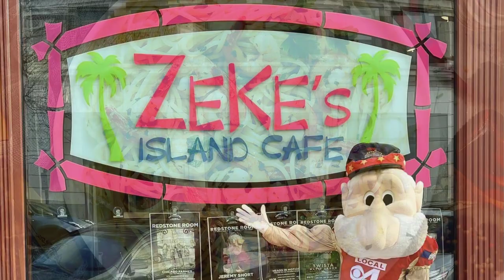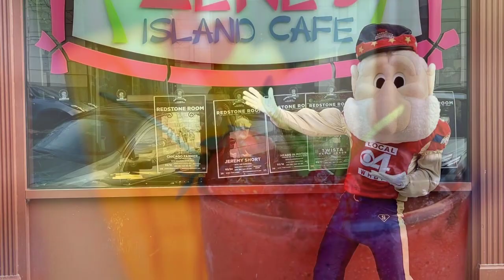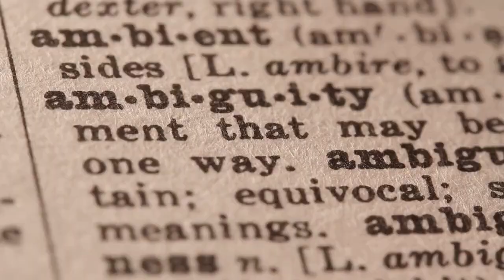Top 10 Best Restaurants to Visit in Davenport, IA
Traveling and want to find the best restaurants in Davenport, IA you visit? Look no further! Our top 10 list's of delicious eateries will make your trip a gastronomic delight!

10 Best Restaurants in Davenport, IA.
Davenport is the perfect place to go on a food adventure.

The city in Iowa is home to a wide array of dishes guaranteed to satiate your palate.

So whether you’re craving Iowa ham balls or the classic burger, the city has you covered.

You can have your preferred dining settings here, too.

Just take your pick from the many restaurants that dot the city landscape, each with its own ambiance.

From diners with a casual vibe to restaurants with a more formal feel, you name it, and Davenport has it.

Are you ready to go on an epic gastronomic adventure?

Discover the best restaurants in Davenport I handpicked just for you.